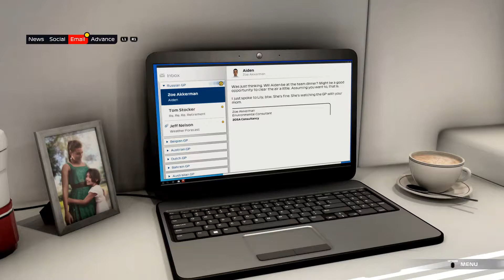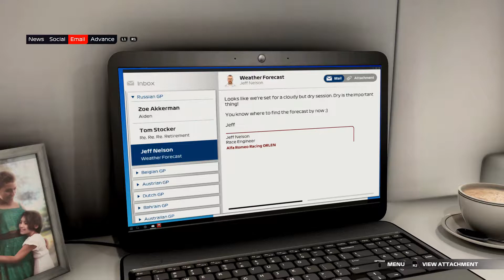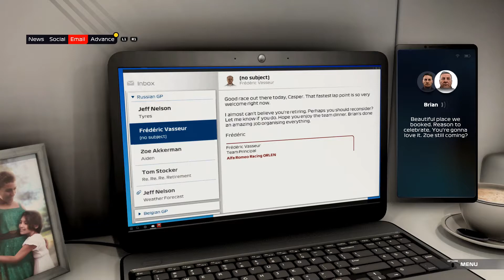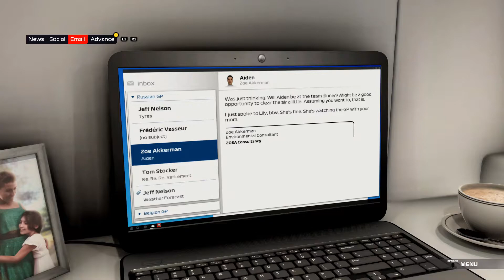F1 2021 Braking Point | Chapter 13 (F1 2021 Story Mode)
F1 2021 Braking Point | Chapter 13 Gameplay PS4

BRAKING POINT

Every story has a beginning. Narrative-driven racing returns to the F1® series with Braking Point, F1® 2021’s new story experience. Combining the high-stakes thrill of on-track competition with off-track drama and personality conflicts, Braking Point puts you at the centre of an engrossing story set within the modern-day F1® Paddock.